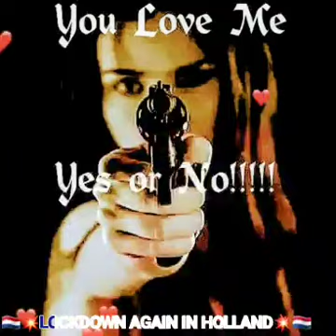😛Judulnya "Terkunci Rapat"😛Dinegeri🇾🇪BELANDA🇾🇪💥LOCKDOWN AGAIN IN HOLLAND💥🇳🇱💥OPNIEUW LOCKDOWN IN NL🇳🇱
😛Judulnya "Terkunci Rapat"😛Dinegeri🇾🇪BELANDA🇾🇪

🇳🇱💥LOCKDOWN AGAIN IN HOLLAND💥🇳🇱

🇳🇱💥OPNIEUW LOCKDOWN IN NEDERLAND💥🇳🇱

🇾🇪💥LOCKDOWN LAGI DI HOLLAND💥🇳🇱

🇲🇨🤫💥🎼MELODY. "NAWANG SINAWANG & DINGIN"🎼💥🤫🇲🇨